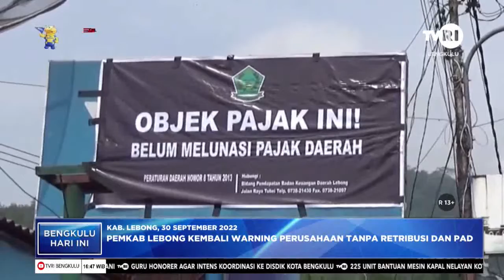PEMKAB LEBONG KEMBALI WARNING PERUSAHAAN TANPA RETRIBUSI DAN PAD